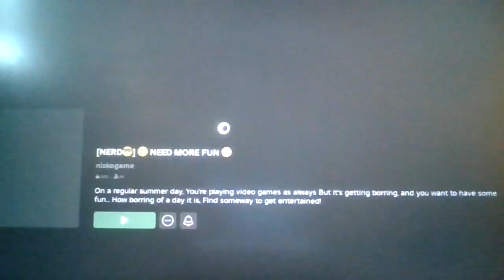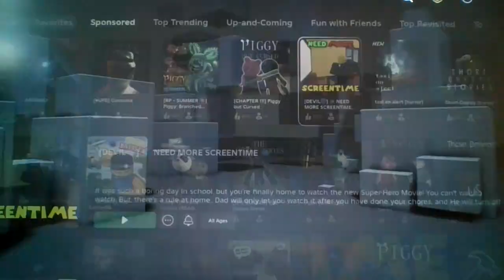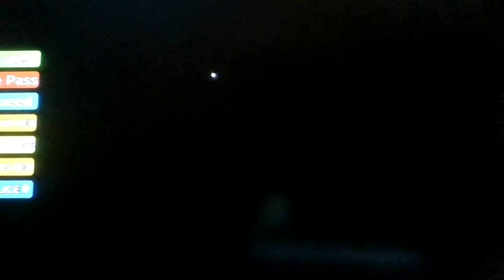Roblox, BUT WE NEED MORE SCREENTIME📺📺📺📺📺📺📺📺📺📺📺📺📺📺📺📺📺📺📺📺📺📺📺📺📺📺📺📺📺📺📺📺📺📺📺📺📺📺📺📺📺📺📺📺📺📺📺📺 (and more nerdy)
Superhero: The Movie deserves 100% on Rotten Tomatoes!!!